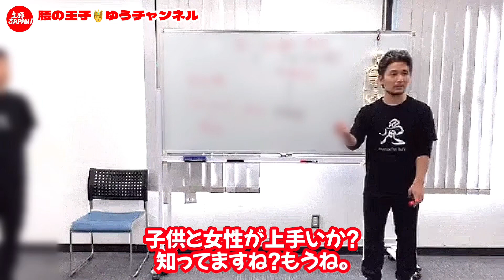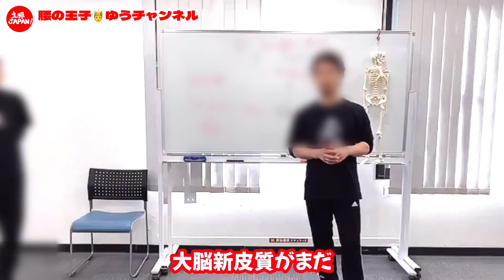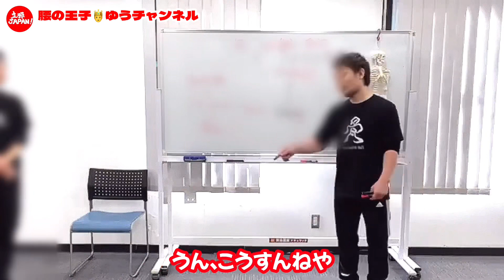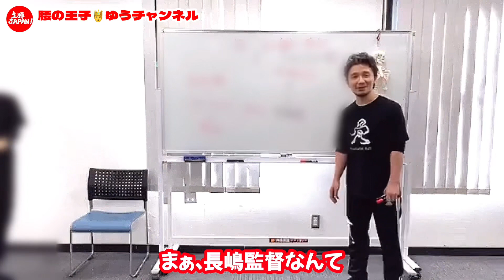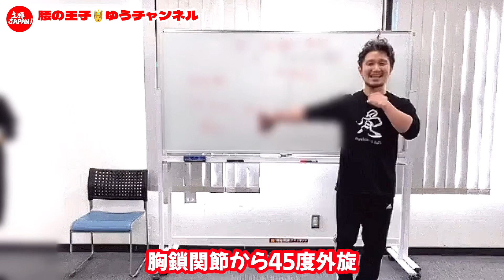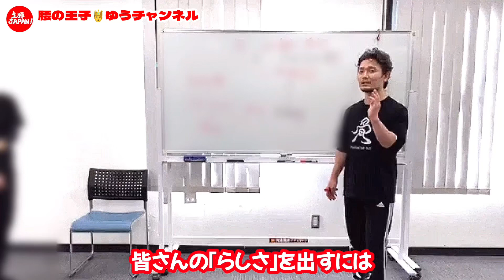誰でも身体感覚・運動センスが磨かれる方法【フィジカリストOuJi】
★身体開発動画セミナー5本柱

★腰の王子の江戸時代の
　身体づくり1DAYセミナー

大阪府出身。